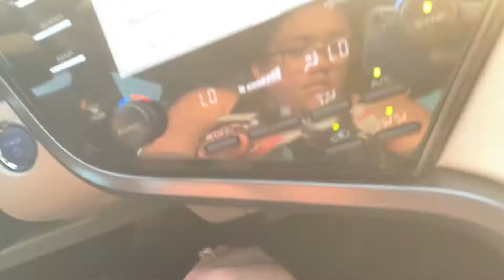2019 Camry Hybrid!